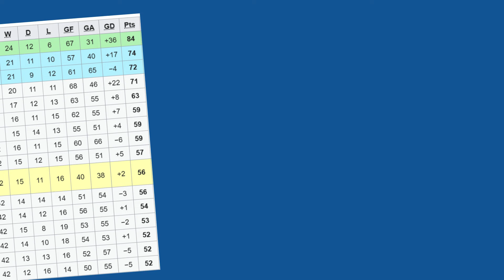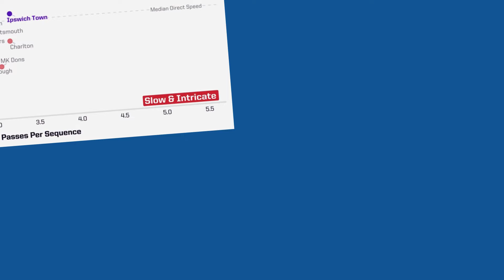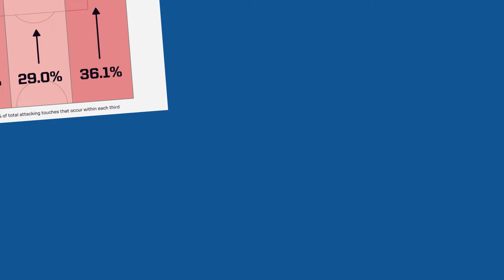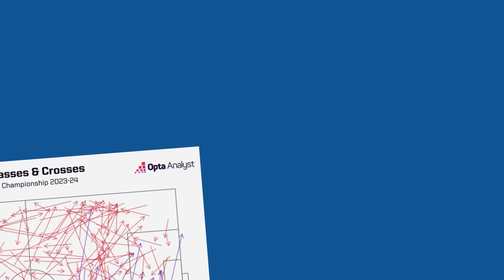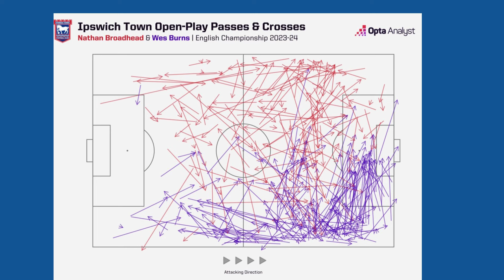From Relegation to Promotion: The Remarkable Rise of Ipswich Town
The Ipswich Town Miracle:How They're on the Brink of Premier League Promotion